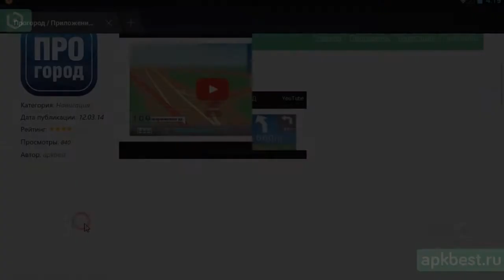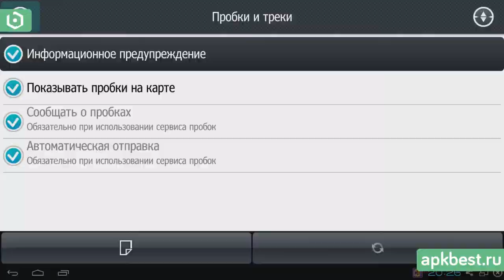Обзор - ПроГород - для Андроид